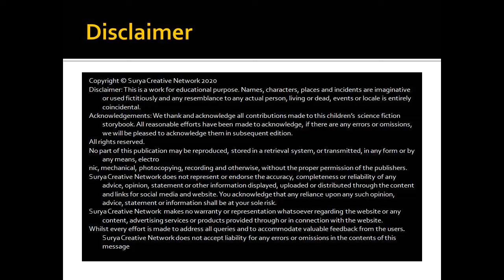Color Peepal Leaves: Beautiful painting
This video demonstrates how to use a skeleton of peepal leaf for making a beautiful painting. SuryaCreativeNetwork creative leafs leafsforever leafpainting peepal color peepal leaf